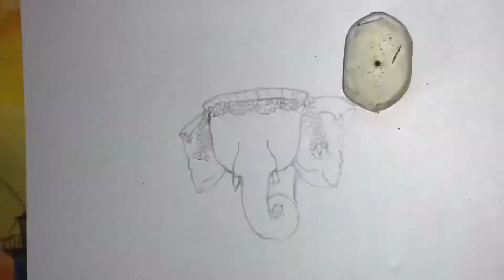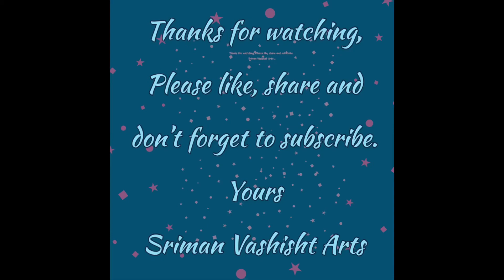Pencil drawing, Crayons and Oil Pastels of Lord Ganesha drawing | How to draw Vinayaka very easy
Pencil drawing, Crayons and Oil Pastels of Lord Ganesha drawing | How to draw Vinayaka very easy step by step | Ganapati Bappa Drawing |